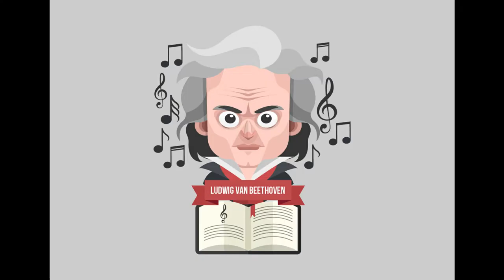C.Nielsen Fantasiestucke Op.2, II.Humoresque | IvoryC7 (Gabriele Cerofolini)